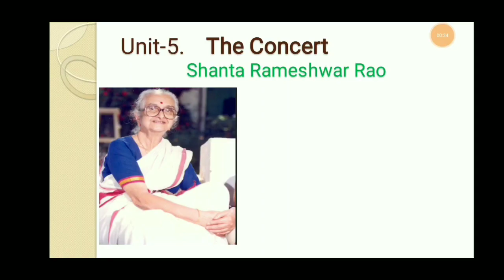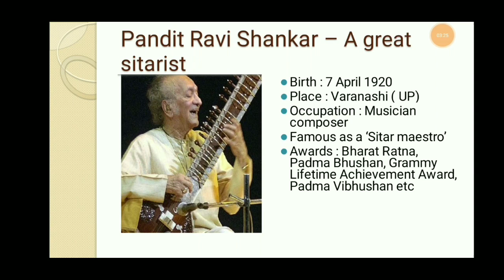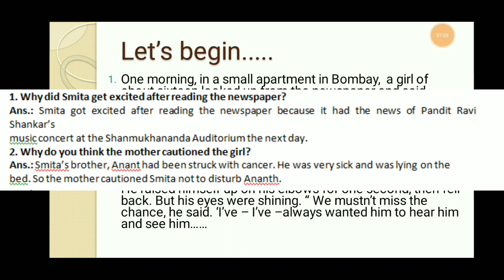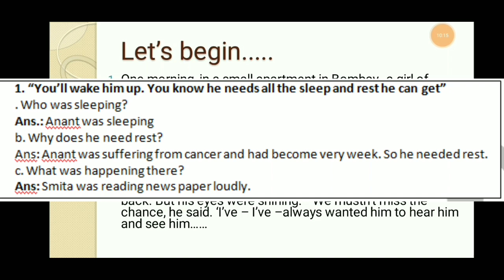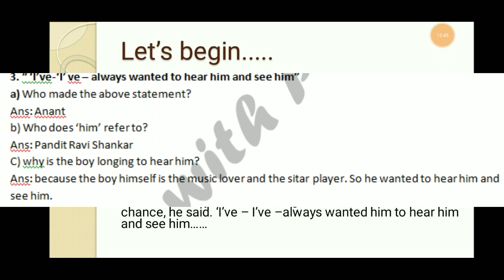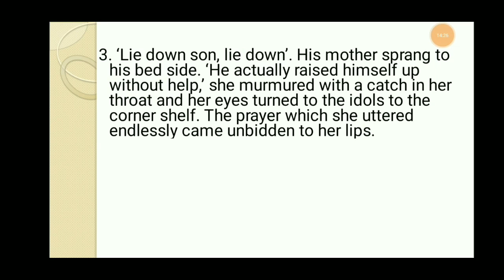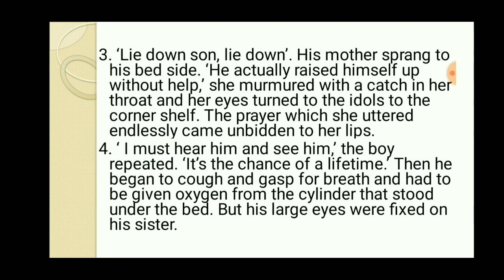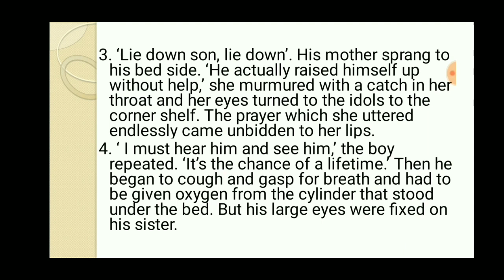The Concert| SSLC Second Language English| Part -1/ with Q & A 's / SSLS English / Samveda classes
Hello friends, in this video I have explained the concert  a true story with kannada explanation and with some important questions and answers and RC's. Please watch and share.

The Concert

1. Why did Smita get excited after reading the newspaper?
Ans.: Smita got excited after reading the newspaper because it had the news of Pandit Ravi Shankar’s  music concert at the Shanmukhananda Auditorium the next day.
2. Why do you think the mother cautioned the girl?
Ans.: Smita’s brother, Anant had been struck with cancer. He was very sick and was lying on the
bed. So the mother cautioned Smita not to disturb Anant.
RC’s
1. “You’ll wake him up. You know he needs all the sleep and rest he can get”
. Who was sleeping?
Ans.: Anant was sleeping
b. Why does he need rest?
Ans: Anant was suffering from cancer and had become very week. So he needed rest.
c. What was happening there?
Ans: Smita was reading news paper loudly.
2. “We mustn’t miss the chance”.
a. What chance did the boy not like to miss?
Ans.: The boy did not like to miss the chance of attending Pandit Ravi shankar’s music concert.
b. Why is he so eager to make use of it?
Ans.:The boy himself was a Sitar player. He was suffering from Cancer and was very ill. He thought
he might not get another chance, so he was eager to make use of it.
c. who do ‘we’ refer here?
Ans: Ananta and Smita
3. “ ‘I’ve-‘I’ ve – always wanted to hear him and see him”
a) Who made the above statement?
Ans: Anant
b) Who does ‘him’ refer to?
Ans: Pandit Ravi Shankar
C) why is the boy longing to hear him?
Ans: because the boy himself is the music lover and the sitar player. So he wanted to hear him and see him.
4. “I must hear him and see him”
a) Who is ‘I’ referred here?
And: Anant
B) What does he want to hear and see?
Ans:  The concert of Pandit Ravi Shankar.
c)  Why does he want to hear him?
Ans: He wants to hear him because he himself was the Sitar player and big fan of Pandit Ravi Shankar.
5. “ It’s the chance of a lifetime”
a) For whom was it the chance of a lifetime?
Ans: For Anant
b) What is the chance of a life time?
Ans: Seeing and listening to the concert of Pandit Ravi Shankar.
c) Why did he feel so?
Ans: He was ill and he could not attend the concert. He thought it is difficult to get another chance.